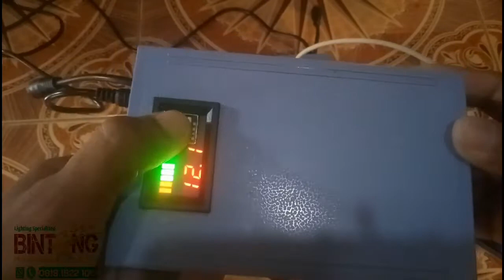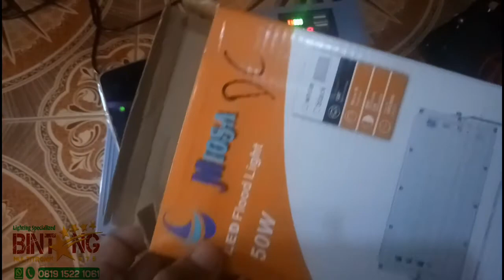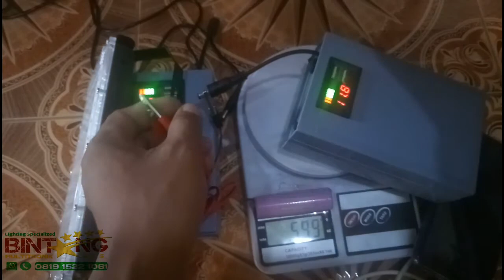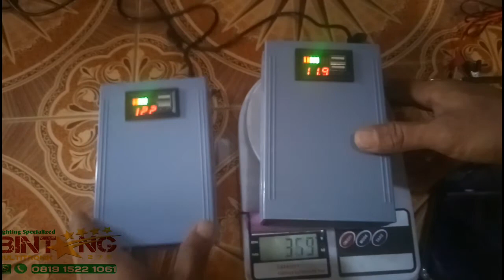Battery pack 12,6v 3s5p 12v 10ah bisa buat charger handphone PowerBank universal